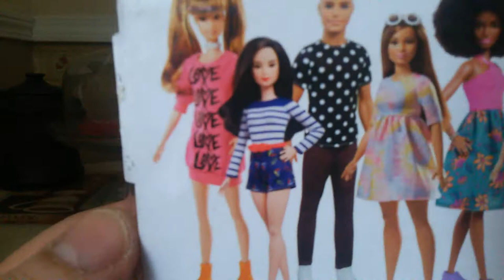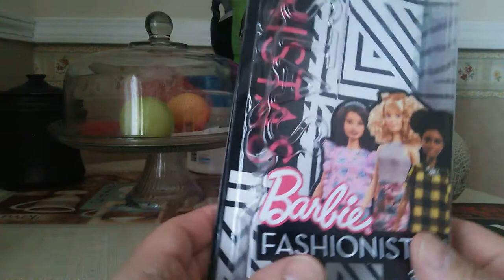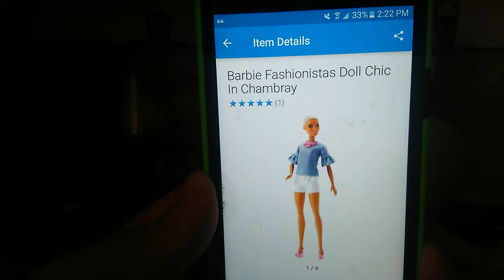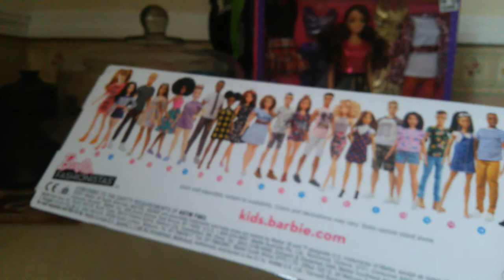Barbie Fashionista num 83 Chic in Chambray